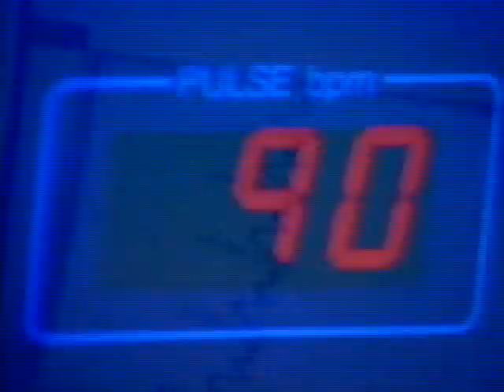Children's Ward - Series 8 Episode 2 (1)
British medical drama set in a children's hospital.